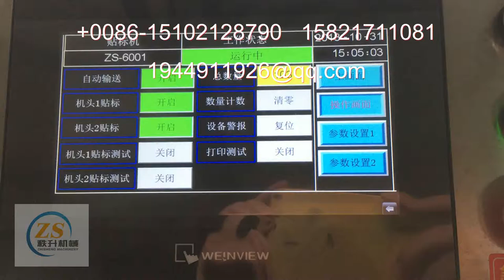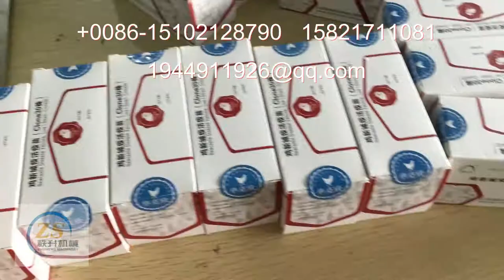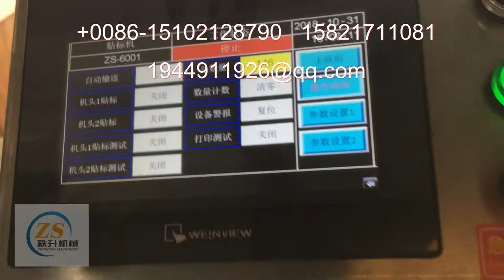药盒封口双标自动贴标机 label sticker